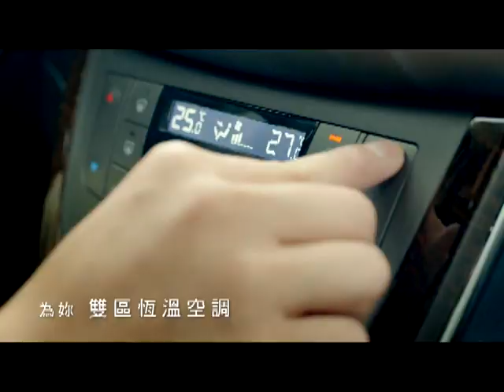NISSAN SUPER SENTRA 暖男篇60秒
20151203
有洋蔥還有明星～(淚光閃閃版)

♪我願意為妳～我願意為妳～♪
我願意，為怕冷的老婆調高冷氣溫度。
我願意，為後座孩子保留最大車室空間。
我願意，為心愛的家人，選最舒適的中大型房車。
NISSAN邀請甫為人爸的[藍正龍]真摯演出，
並演唱超級金曲[我願意]，對女兒老婆唱出[終極暖男心聲]：
♪我什麼都願意～為妳～♪

[溫暖妳，我願意]